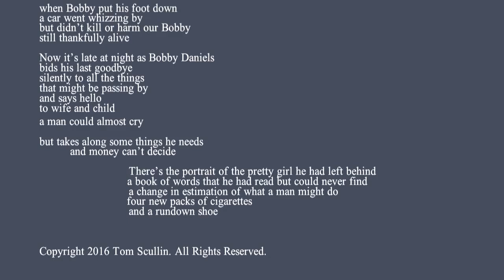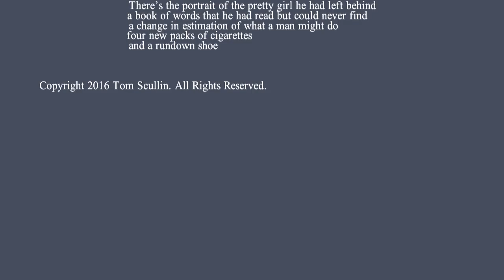Tom Scullin Lyrics (Music Lost): Bobby Daniels